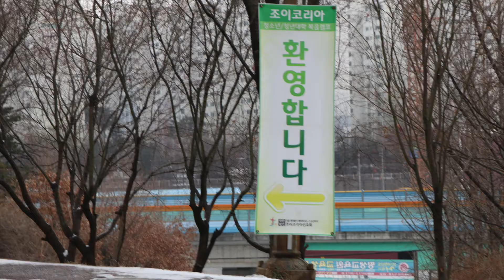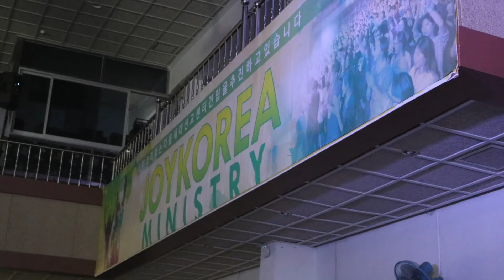신양교회 청소년부 겨울 수련회 12일 사진